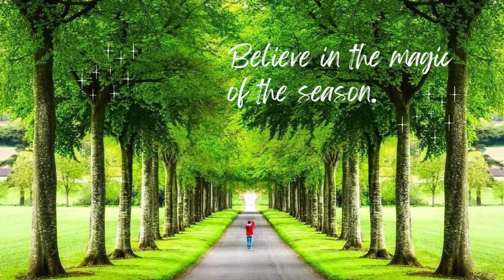THIỀN TĨNH TÂM - HEALING RELAX MUSICS